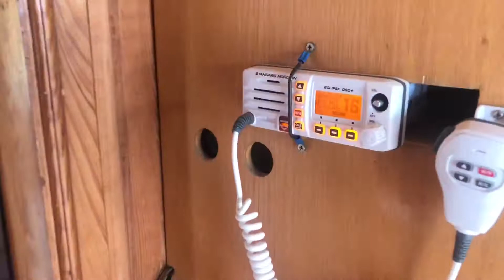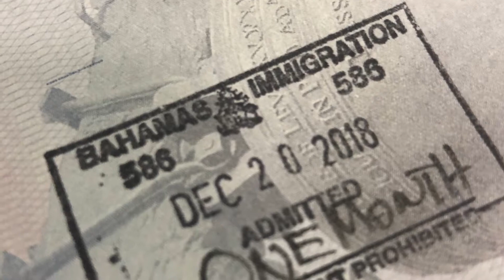Elbow Cay 2018 time to go